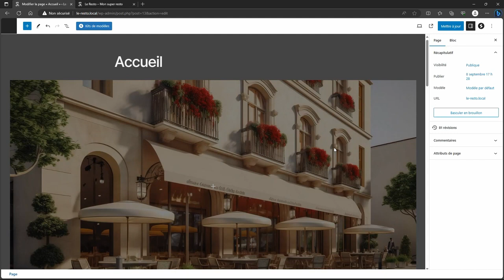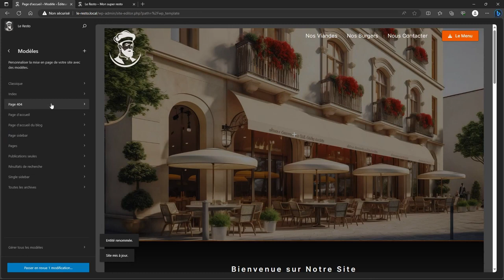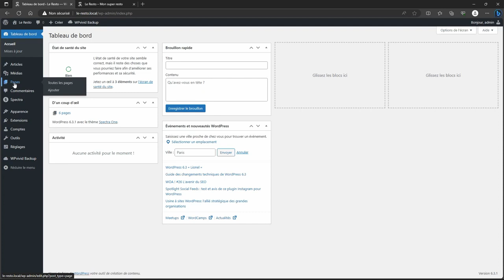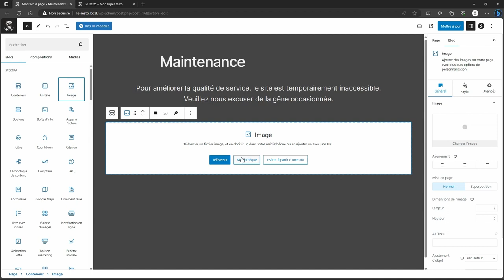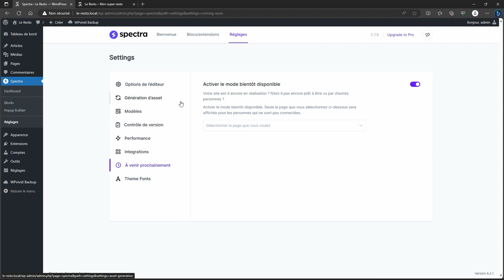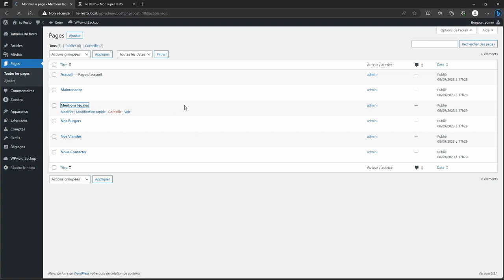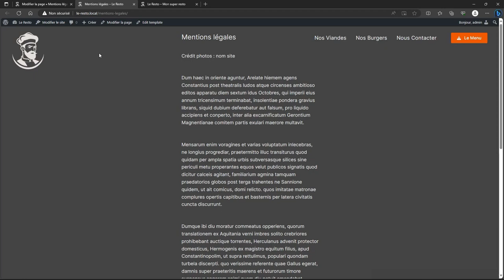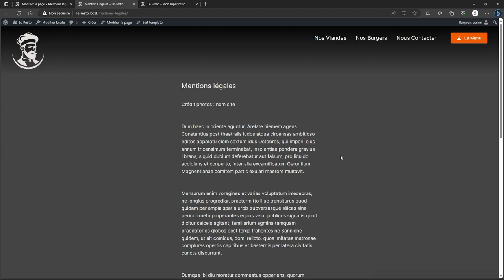Site pour restaurant : Maintenance et Mentions Légales #7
Création de la page maintenance et mentions légales

• Univers Wordpress FSE

00:00 Introduction
00:06 Correctif
00:59 Modèle de page maintenance
02:56 Page maintenance
04:58 Page mentions légales
07:27 Conclusion